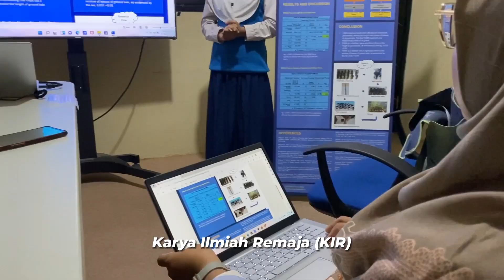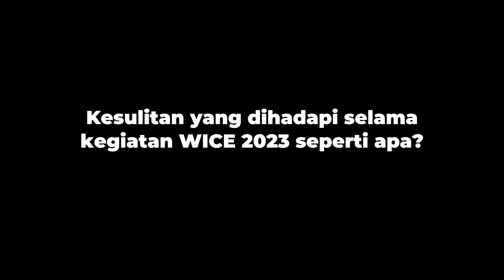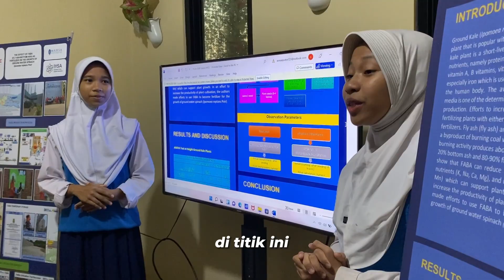SMP Utama YBM PLN Raih Gold Medals Ajang WICE 2023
Alhamdulillah, akhir September lalu siswi SMP Utama kembali mendapatkan gold medals dalam ajang World Invention Competition and Exhibition (WICE) 2023 yang diselenggarakan di Mahsa University Malaysia.

Seperti apa persiapan yang harus mereka lakukan untuk kompetisi ini? dan bagaimana perasaan mereka mendapatkan gold medals di Malaysia?